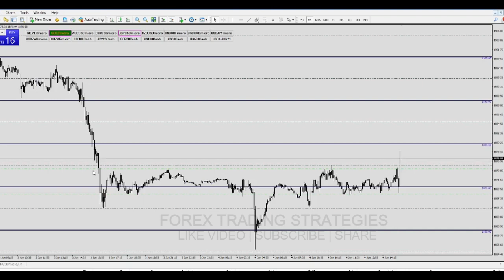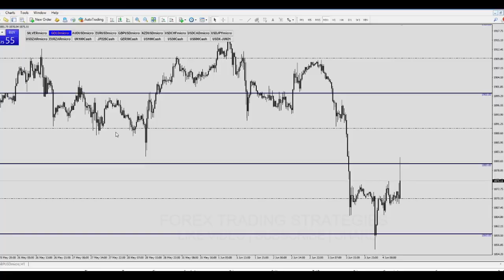Non Farm Payroll live trading: Making money on gold during NFP | FOREX TRADING STRATEGIES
Non Farm Payroll live trading - Trading non farm payroll June 4 - making money on gold during NFP | FOREX TRADING STRATEGIES. Forex trading strategies is about forex and trading. We share videos on forex strategy, forex trading experiences. If you want the best forex trading strategies and guides on trading forex for beginners, forex trading strategies for beginners, we have forex trading strategies mt4 and forex trading strategies scalping.

A forex trading strategy is a technique used by a forex trader to determine whether to buy or sell a currency pair at any given time. Forex trading strategies can be based on technical analysis, or fundamental, news-based events. The trader’s currency trading strategy is usually made up of trading signals that trigger buy or sell decisions. Forex trading strategies are available on the internet or may be developed by traders themselves.